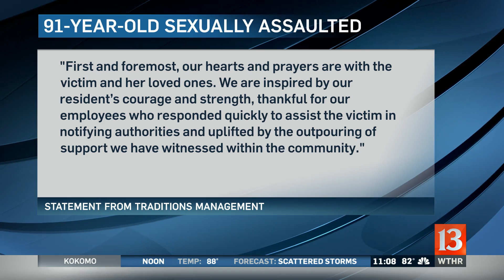91-year-old sexually assaulted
Police are searching for the person who sexually assaulted a 91-year-old woman at a senior living facility. It happened last week at the "Traditions at Brookside" facility in McCordsville.